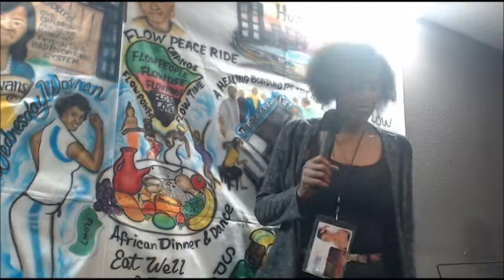Wednesday's Woman 7 23 14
Show: Wednesday's Woman

Host: Crystal Davis-Wells

Date: 7-23-14

Special Guests: Pastor Knox and His Wife, and Crystal's Son Jared Smith aka JGotBeatz